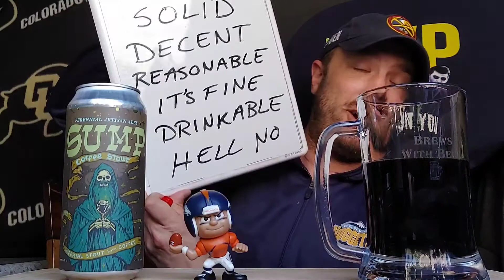Perennial Artisian Ales - Sump Coffee Stout - Beer Review | Brews with Beck 🍺 🍻👍